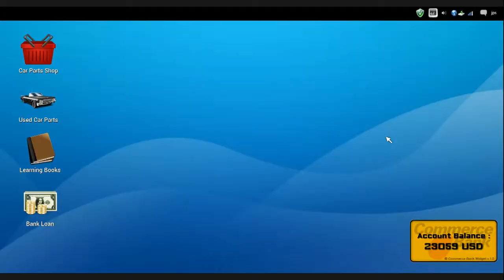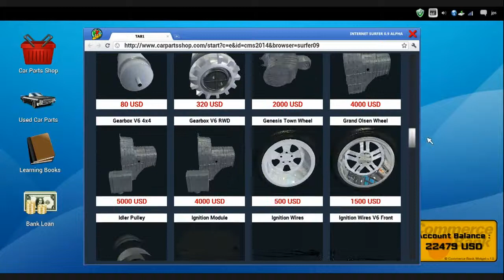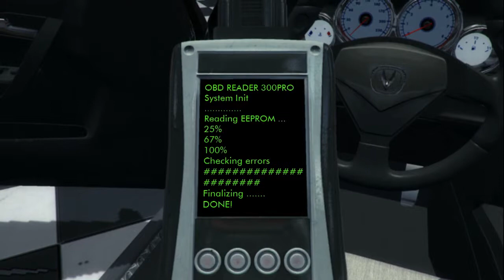CMS2014 4x4 AddOn - Order#10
CMS2014 is a Simulation Game Released on PC Late January 2014, Features Many interchangable Parts and Test drives Scanning for Errors and Various other things.

The 4x4 AddOn was released on 28th April 2014, provided a mini expansion to the game providing more content, more so 4x4 suvs,jeeps etc, the addons contains normal
vechicals aswell with new challenges.

This is Walkthrough Guide of the Orders for the 4x4 AddOn, this is here to help those who might get stuck on particular Order in the 4x4 Mode, obviously these are spoilers if you dont want to spoil the game then

dont watch these Videos!

This is Order 10.

These videos do not contain music this time around, sorry, play some music while watching if you must!